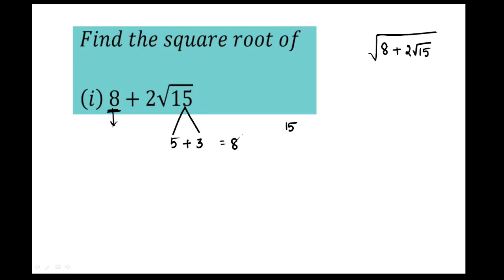TRICK 22 // SQUARE ROOT OF A SURD // MATHEMATICAL ABILITY TRICKS // AP & TS ICET // ANWAR SIR